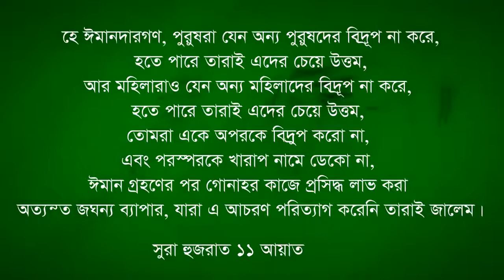বেশিরভাগ মুসলিম এই পাপ কাজে নিয়োজিত - মিজানুর রহমান আজহারী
এই চ্যানেলে আপনারা ইসলামিক ভিডিও, ওয়াজ মাহফিল, ইসলামিক সংগীত, ইসলামিক আলোচনা তাফসিরুল কোরআন মাহফিল পাবেন। নিয়মিত ভিডিও পেতে আমাদের চ্যানেল কে সাবক্রাইব করুন। ভিডিও ভাল লাগলে সকল হক্কানি ওলামায়ে কেরামদের বাংলা ওয়াজ মাহফিল ও তাফসিরুল কোরআন শুনতে আমাদের চ্যানেল কে Subscirbe করুন। ইসলাম প্রচারে আমাদের কে সাহায্য করুন।
About : Islamic Tv - Youtube Certified Member